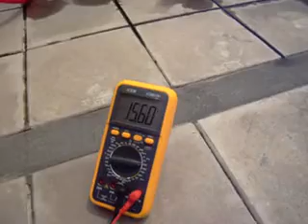Thin Film Panel vs. Crystalline Panel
The Sppl-120 pump can be used on 2 types of Solar Panels depending on your specifications.